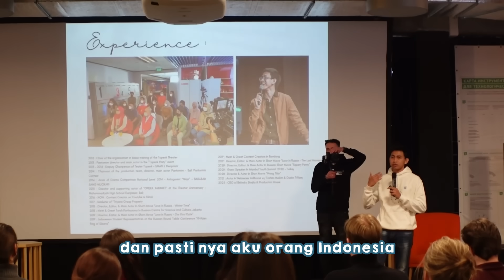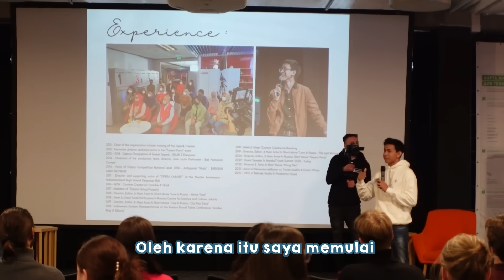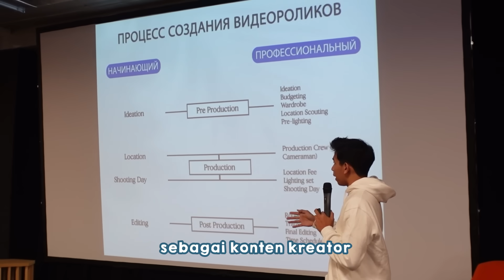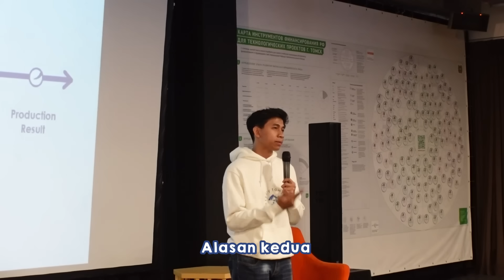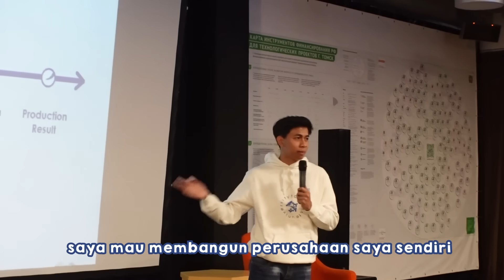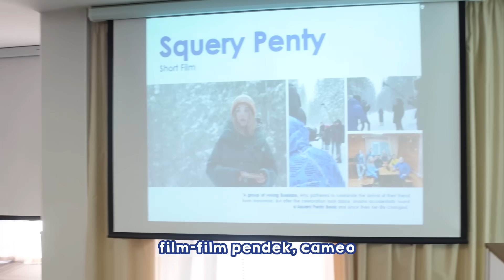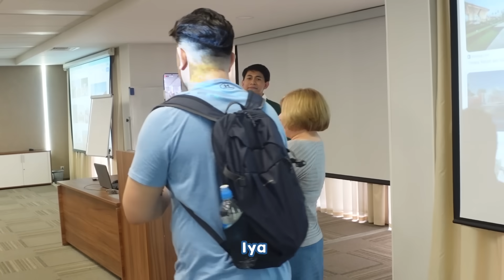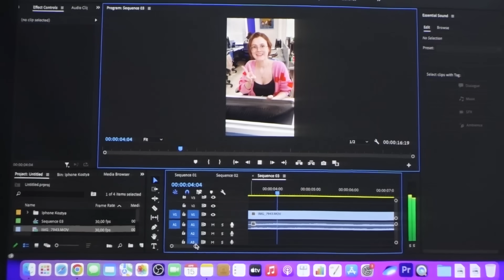Deg Degan! Jadi Pembicara di Rusia pake Bahasa Rusia!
Kalo lagi urgent please contact to